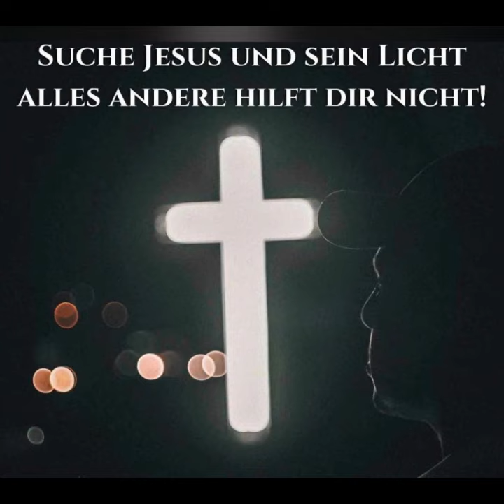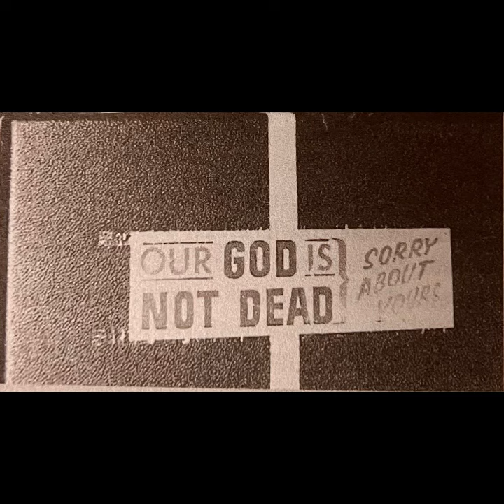Hintergrundinformationen Jehovah's Zeugen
WEN NOCH NICHT IN EINER BIBELTREUEN GEMEINDE BIST DAN BRAUCHE ICH NUR DEINE POSTLEITZAHL UND KANNMIT DER HILFE DES HERRNSEHR RASCH EINE BIBELTREU GEMEINDE FÜR DICH FINDEN

Die Korrekte Bibel Übersetzung zu kaufen 👇📖✝️💡

Warum nur die Luther 1545 richtig ist
👇👇👇  Woher kommen all die Übersetzungen eigentlich? Wer steckt dahinter? Warum?... 👇😫
Kritik deutscher Bibelübersetzungen/Bibelversionen

Der Nächste Schritt für Christen die im Glauben wachsen

Letzter weckruf ein Ratgeber für echte Erweckung

My Bible App Luther 1545 mit strong... 👇👏

Du bist zum Glauben gekommen nun gehts weiter sehr wichtig 👇💡✝️📖

RICHTIGE LEHRE OFFENBARUNG ANTICHRIST 10 KÖNIGE HURE BABYLON KIRCHENGESCHICHTE... 👇💡✝️📖

Dein kommentar wurde gelöscht oder du wurdest gar blockiert warum den das echt... 😔😞👇